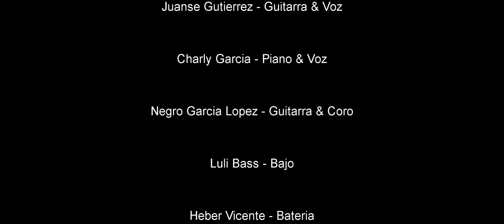Episodio 3 - Popotitos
Cumple de Juanse